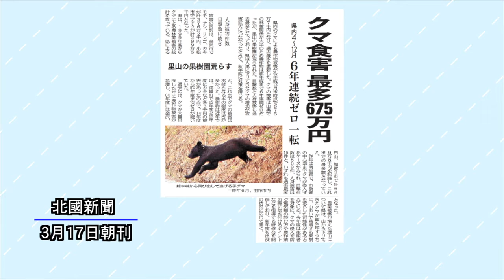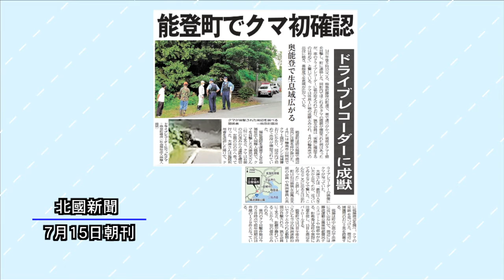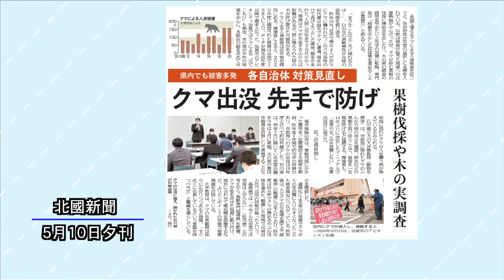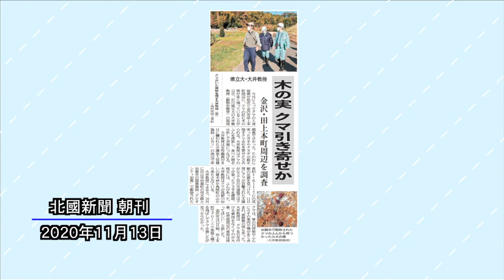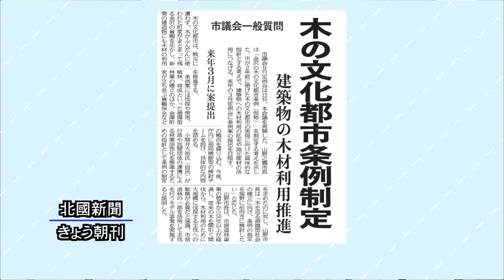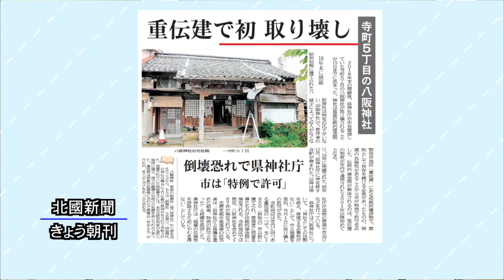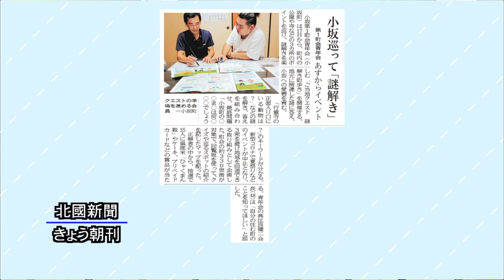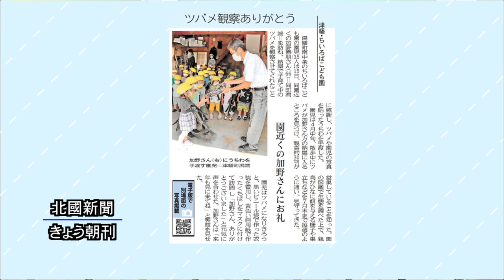北國新聞ニュース（夜）2021年9月16日放送